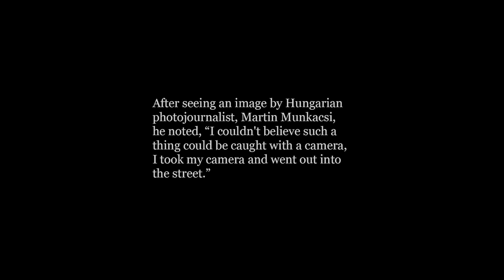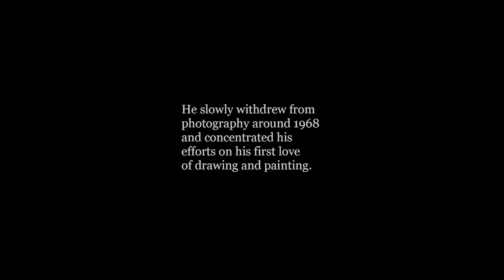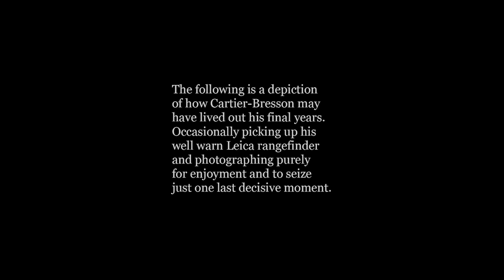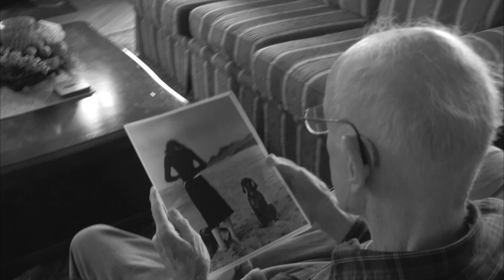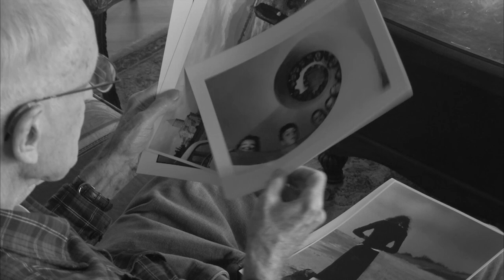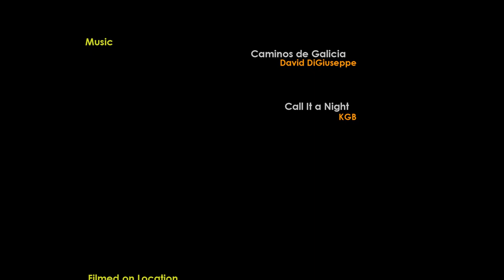Henri Cartier-Bresson | A Day In The Life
The film is part homage and part extrapolation. While Cartier-Bresson’s life is well documented, I wanted to produce a film depicting what his private life may have been like in his waning years living in Provence. Without dialogue, I shadow Cartier-Bresson’s workaday life from morning until late afternoon on one particular late autumn day in 2003, December 9th, 2003. The film begins with several text only screens designed to give the viewer a brief description of who Cartier-Bresson was and informs that the film is in fact, a depiction of a day in his life. Music is the only accompaniment used throughout the 10 minute film.